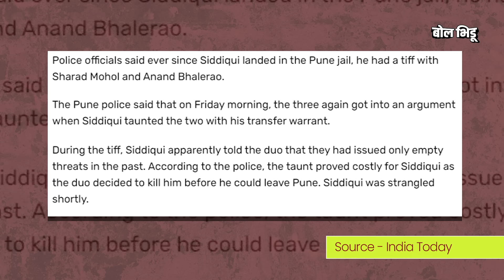Sharad Mohol हत्येनंतर त्याने जेलमध्ये केलेल्या Qateel Siddiqui मर्डरची चर्चा, तेव्हा काय घडलेलं ?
मागच्या एक दोन वर्षात काहीशा थांबलेल्या पुण्याच्या गँगवॉरबद्दलच्या बातम्या शुक्रवार ५ जानेवारीपासून पुन्हा एकदा चर्चेत आल्या, पुण्यातल्या टोळ्या, त्यांचा इतिहास हा बातम्यांचा, गप्पांचा विषय बनला आणि याला कारणीभूत ठरली, गुंड शरद मोहोळ याची हत्या. शरद मोहोळच्या हत्येनंतर त्याचा इतिहास चर्चेत आला, तो एका गोष्टीमुळं.

मोहोळनं पुण्याच्या येरवडा जेलमध्ये इंडियन मुजाहिदीनचा दहशतवादी कतिल सिद्दीकीची केलेली हत्या. याच हत्येमुळं शरद मोहोळचं नाव फक्त महराष्ट्रात नाही तर देशभरात चर्चेत आलेलं, पण कतील सिद्दीकी कोण होता ? मोहोळनं त्याची हत्या का आणि कशी केली ? येरवडा जेलमध्ये नेमकं काय घडलेलं पाहुयात या व्हिडीओमधून.